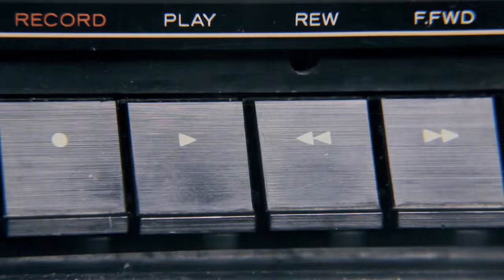The EMS Show- LIVE!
Join Mike, Dr. Ritu Sahni and EMS Attorney Steve Wirth as we discuss the guilty verdict of 2 paramedics out of Colorado